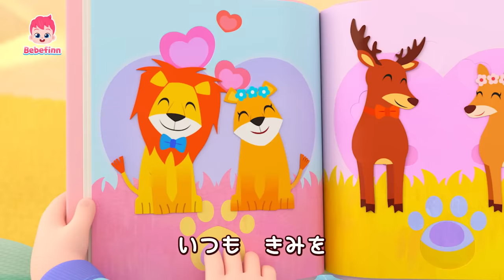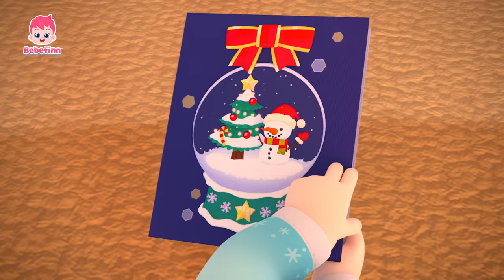みんなでクリスマスのじゅんびをしよう！🎄🎁 | クリスマス曲 | 赤ちゃんが喜ぶ歌メドレー | べべフィン Bebefinn - 子どもの歌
00:00:13 クリスマス　おめでとう
00:03:12 あかちゃん　どこかな？
00:06:19 スキダマリンク
00:09:24 みんな　しあわせ
00:12:33 クリスマス　おめでとう
00:15:31 くしゃみを　するときの　おやくそく
00:18:29 あるいて　あるいて
00:21:40 いない　いない　ばあ
00:24:46 かくれんぼしよう

🎶 ‘クリスマス　おめでとう‘ 歌詞

みんなで　いっしょに
クリスマスツリーを　かざろう！

おめでとう
メリークリスマス
みんなで
すてきな
しあわせな　ひ

えを　かいて
かざろうね
たのしい　クリスマス
しあわせな　ひ

ツリーを　かざろう
みんなで　かざろう
キレイに　かざろう
しあわせな　ひ

おてがみ　かいたよ
くつしたも　あるよ
プレゼントは　なにかな？
たのしみだね

おてがみと
くつしたの
じゅんびは　できた！
たのしみだね

プレゼントは　なに？
サンタさんは　どこ？